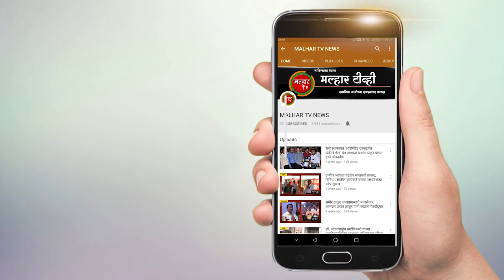अंबरनाथमध्ये ग्रीन सिटी संकुल परिसरात विद्यार्थ्यांना घेऊन जाणारी बस उलटली !!!